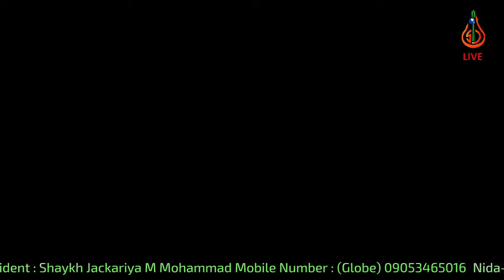Shaykh Jackariya Mohammad | Mga waktu pyanglangan in sambahayang tatawwoh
December 31, 2022 | 𝙈𝙖𝙨𝙟𝙞𝙙 𝘼𝙡-𝙃𝙞𝙟𝙧𝙖, Hijra Drive, Tumaga Porcentro, Zamboanga City, Philippines
𝗟𝗜𝗦𝗧𝗘𝗡 via 2-Way Radio Thunder Bravo Mother 𝗙𝗿𝗲𝗾𝘂𝗲𝗻𝗰𝘆 𝟭𝟰𝟮.𝟳𝟮𝟬

Jazaakumullahu khayran